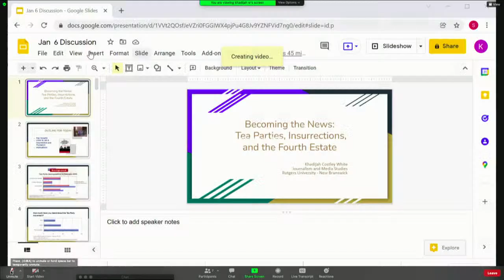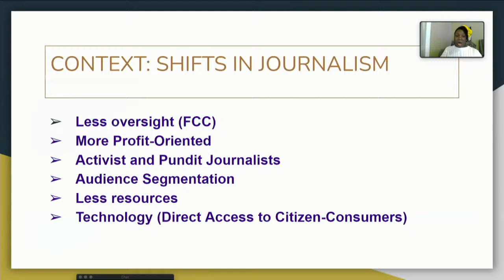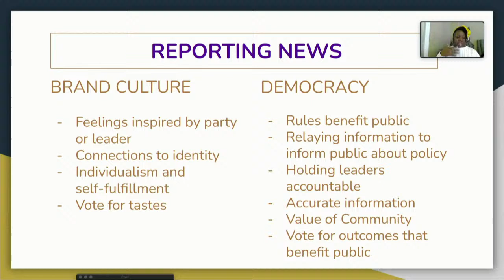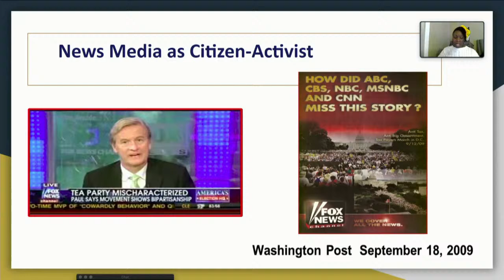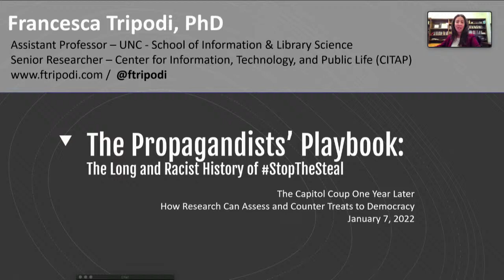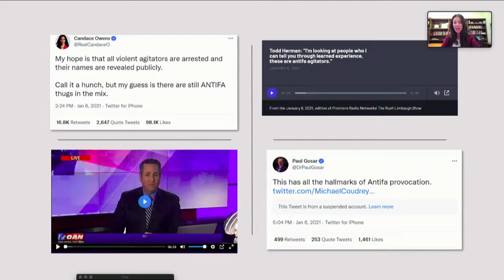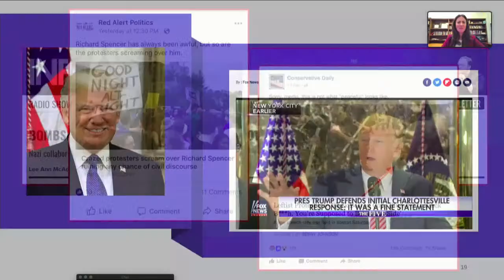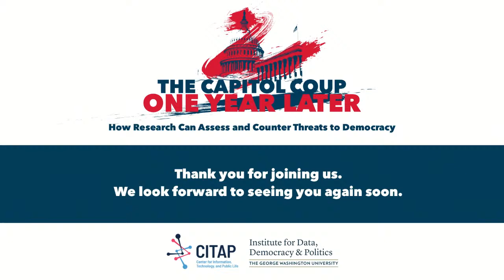The Capitol Coup One Year Later: How Research Can Assess and Counter Threats to Democracy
The University of North Carolina’s Center for Information, Technology, and Public Life (CITAP) and George Washington University’s Institute for Data, Democracy & Politics (IDDP) host The Capital Coup One Year Later: How Research Can Assess and Counter Threats to Democracy, a two-day conference exploring key questions surrounding January 6, 2021.

This session, recorded on January 7, 2022, features two keynote talks:
- Becoming the News: Tea parties, insurrections, and the fourth estate, from Khadijah Costley White
- The Propagandists’ Playbook: The Long and Racist History of StopTheSteal, from Francesca Tripodi

Dr. Khadijah Costley White is an Associate Professor in the Department of Journalism and Media Studies at Rutgers University in New Brunswick. Her book, The Branding of Right-Wing Activism: The News Media and the Tea Party (Oxford, 2018) examines the rise of the Tea Party in online, print, broadcast, and cable news. She has been a White House intern on the Obama broadcast media team, a National Association of Black Journalists and United Nations fellow, and an assistant producer for Now on PBS (formerly Now with Bill Moyers. Most recently, she was a 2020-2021 Whiting Public Engagement Fellow completing a community media project on lockdown culture in schools. She has contributed to books and published in journals such as Communication, Culture, and Critique, International Journal of Communication, and more.

White's writing and commentary on topics such as race, social movements, news, and politics has appeared in National Public Radio, The Atlantic, The New York Times and more. She is also an activist and community organizer, deeply invested in the transformative power of grassroots politics. Through this work, she has founded a community non-profit, SOMA Justice, which organizes for racial, social, and economic justice in South Orange and Maplewood, NJ.

Dr. Francesca Tripodi is a sociologist and media scholar whose research examines the relationship between social media, political partisanship, and democratic participation, revealing how Google and Wikipedia are manipulated for political gains. She holds a PhD and MA in sociology from the University of Virginia, as well as an MA in communication, culture, and technology from Georgetown University.

In 2019, Tripodi testified before the U.S. Senate Judiciary Committee on her research, explaining how search processes are gamed to maximize exposure and drive ideologically based queries. This research is the basis of her upcoming book, which is under contract with Yale University Press. She also studies patterns of gender inequality on Wikipedia, shedding light on how knowledge is contested in the 21st century. Her research has been covered by The Washington Post, The New York Times, The New Yorker, The Columbia Journalism Review, Wired, The Guardian and The Neiman Journalism Lab.